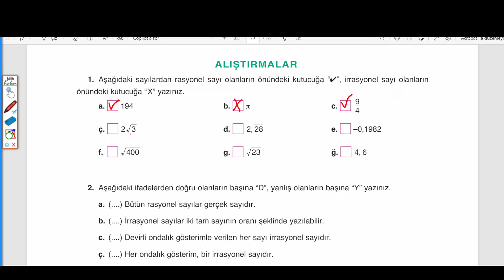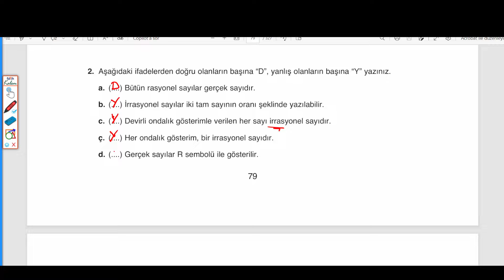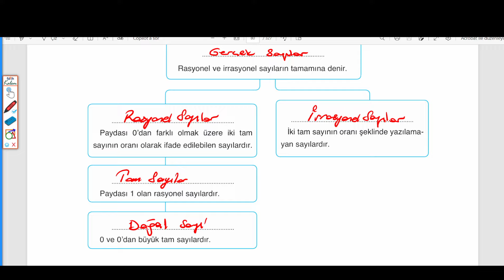8.SINIF ADA MATEMATİK DERS KİTABI, GERÇEK SAYILAR, SAYFA: 79 - 80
ÖZEL DERS TADINDA 8. SINIF MATEMATİK DERS KİTABIMIZIN ÇÖZÜMLERİNİ YAPIYORUZ.
ÇARPANLAR VE KATLAR
KAREKÖKLÜ SAYILAR
GERÇEK SAYILAR